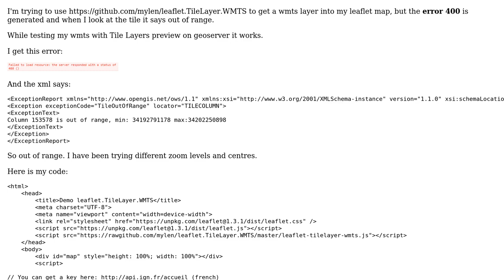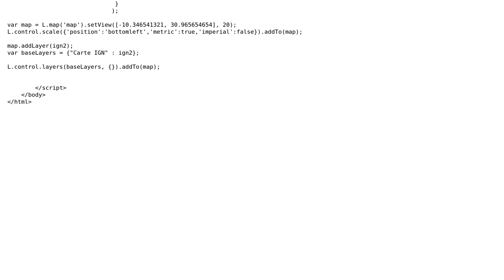GIS: Trying to get WMTS layer in Leaflet, but get error 400 (out of range)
With thanks & praise to God, and with thanks to the many people who have made this project possible! | Content (except music & images) licensed under CC BY-SA | Music | Images & others | With thanks to user Swarley user student user Ian Turton and the Stack Exchange Network Trademarks are property of their respective owners. You are responsible for your own actions.